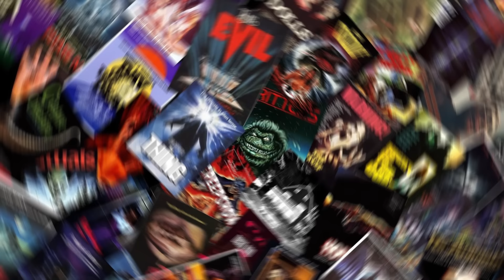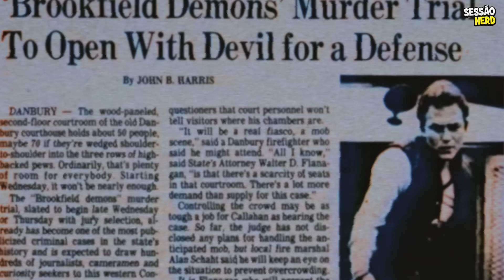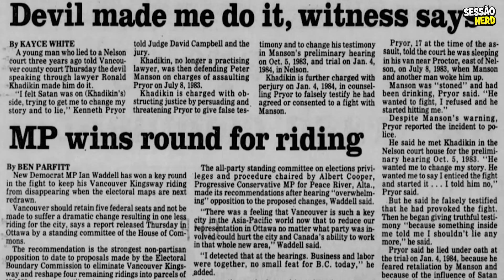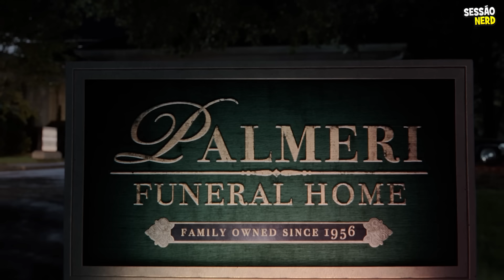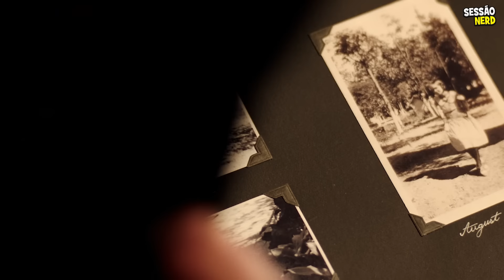29 DETALHES que você PERDEU em INVOCAÇÃO DO MAL 3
INVOCAÇÃO DO MAL 3: Easter eggs, Curiosidades, Erros & Detalhes que Você Perdeu!

Detalhes ocultos que você provavelmente não viu.

▶ Curiosidades invocação do mal

★ CONTEÚDO

Invocação do mal 3 narra um dos casos mais emblemáticos do casal Warren.

O que é verdade e o que é mentira no filme?